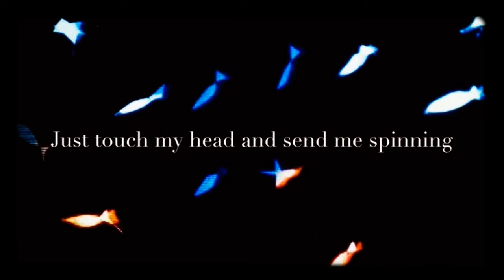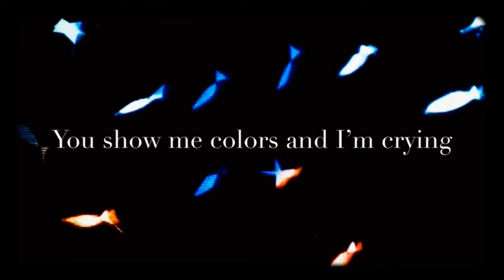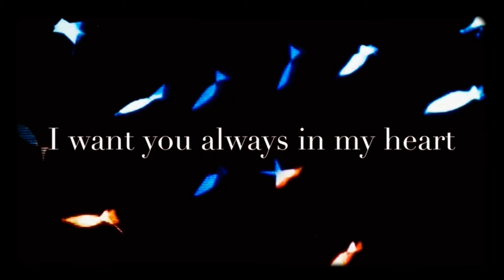Cure’s “Halo” Love Prophecy for the Kingdom of Heaven & God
Friday I’m in Love b-side

Consider Beach Boys “Heroes and Villains” lyric:

“Once at night Catillion squared the fight
And she was right in the rain of the bullets that eventually brought her down
But she's still dancing in the night
Unafraid of what a dude'll do in a town full of heroes and villains”

Lyrics:

I never felt like this with anyone before
You only have to smile and I'm dizzy
You make the world go round
A thousand times an hour
Just touch my head
And send me spinning

You show me colours and I'm crying
You hold my eyes in yours
And open up the world
I can't believe all this

I want to keep this feeling
Deep inside of me
I want you always in my heart

You fill my head all full of rainbows
And all the rainbows end
Is every step you take
Just to be with you forever